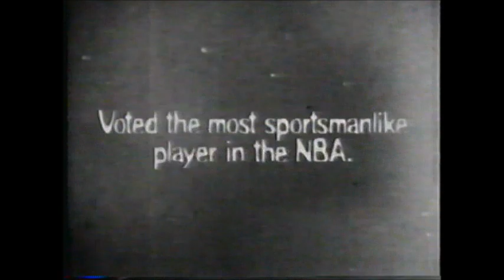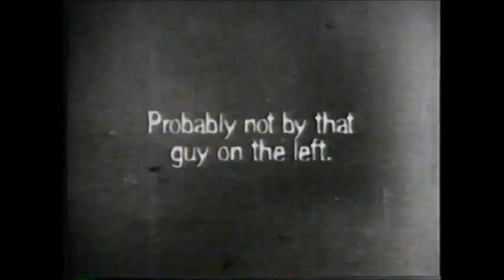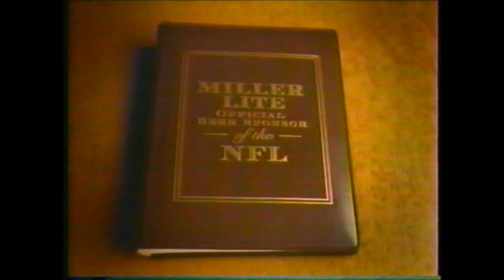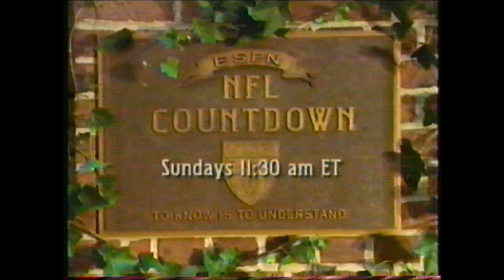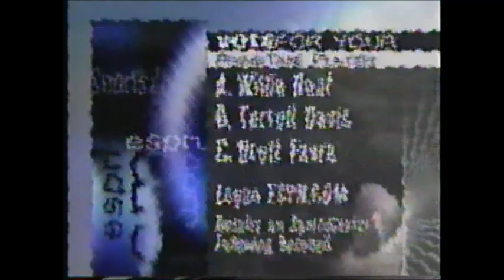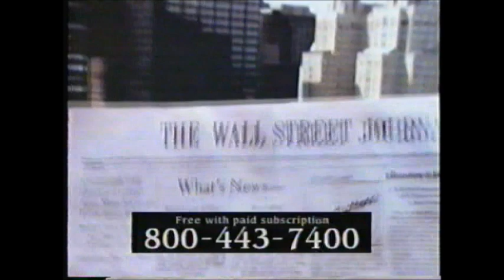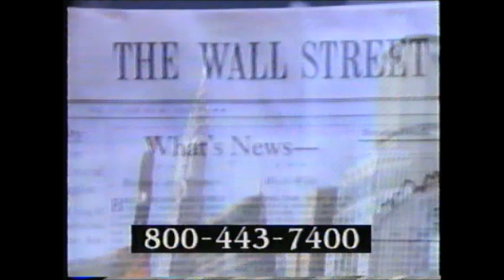NFL Primetime: 1997 Week 4 (September 21st, 1997)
Chris Berman, Tom Jackson, and Stuart Scott host ESPN NFL Primetime for 1997 Week 4, where Drew Bledsoe and the New England Patriots are off to their best start in decades, Bill Parcells and the New York Jets starting a winning streak for the first time in years, Barry Sanders continues his quest for a 2,000 yard season, Brett Favre and the Green Bay Packers look to get back to the Super Bowl, and Captain Comeback Jim Harbaugh tries to bring the Indianapolis Colts back from a terrible start.